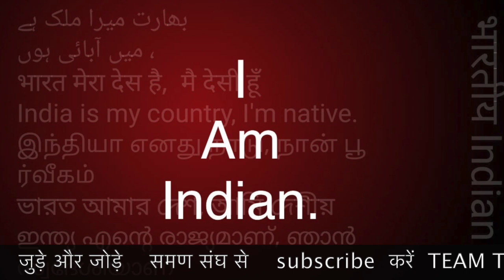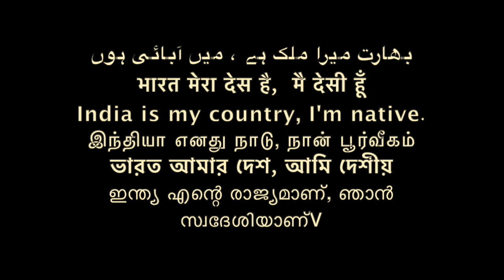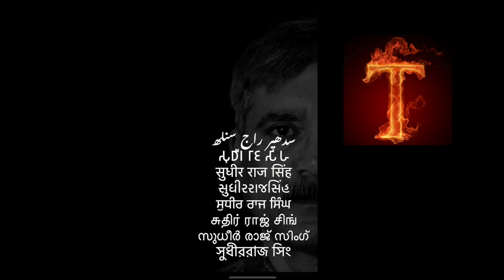समण संघ क्या हैं जाग्रति आज सिंह /Sudhir Raj Singh/what is SAMAN SANGH